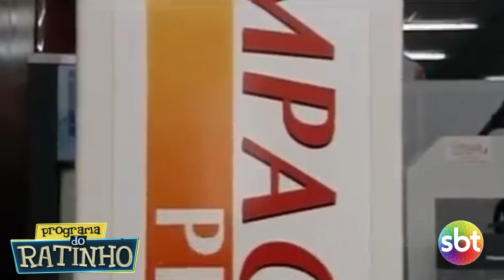PROGRAMA DO RATINHO / VOLTANDO PRA CASA - VAI ATÉ O DISTRITO DE POÇO COMPRIDO (Correntes - PE)